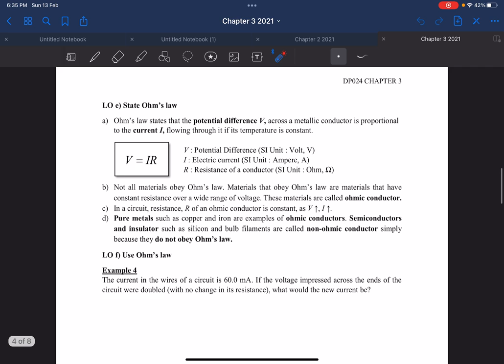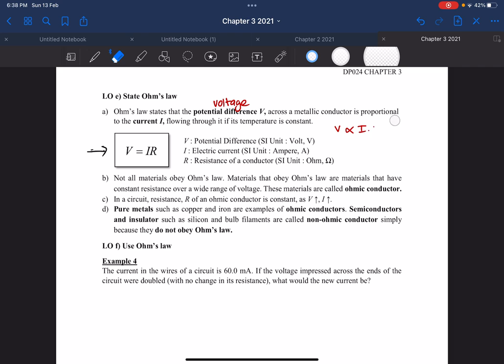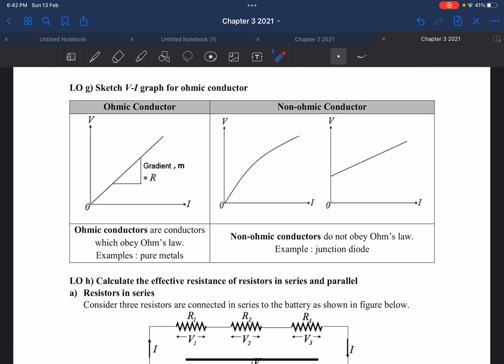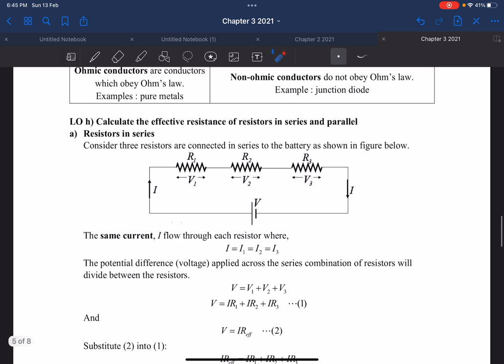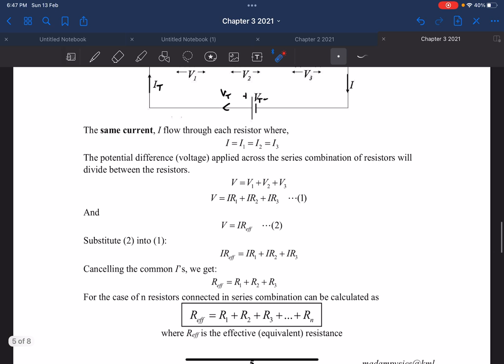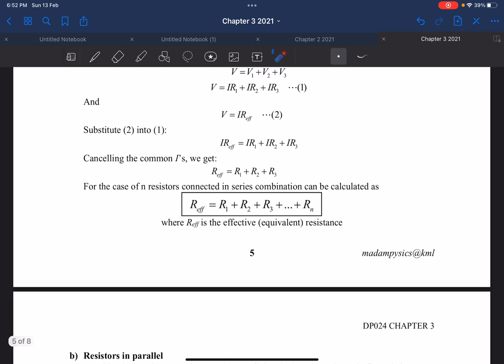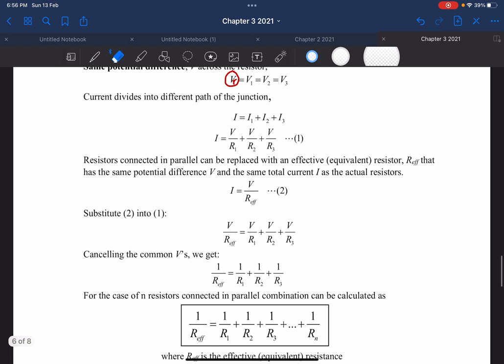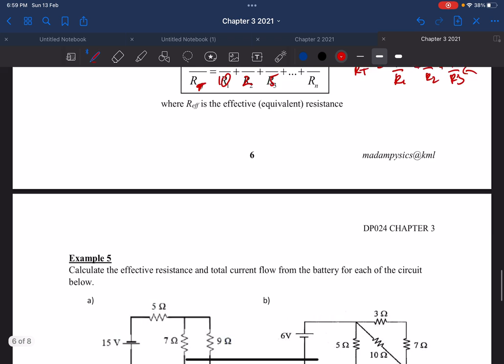Chapter 3: Electric current and Direct current circuits (Part 2)